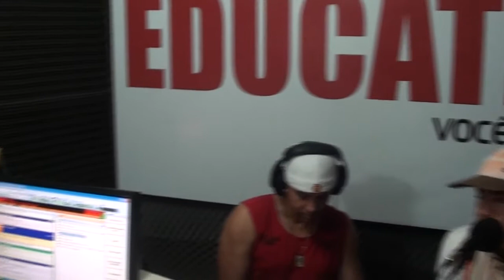Mc Romeu na Rádio Educativa FM - 3 Corações - MG - Dia 22/09/2012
Entrevista de Mc Romeu na Rádio Educativa FM antes do Show na Cidade de 3 Corações -MG.